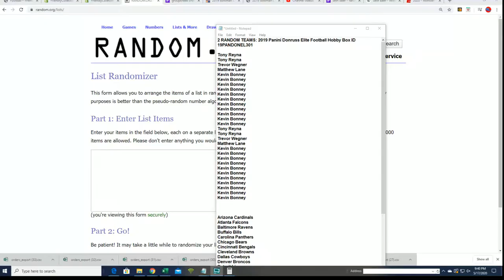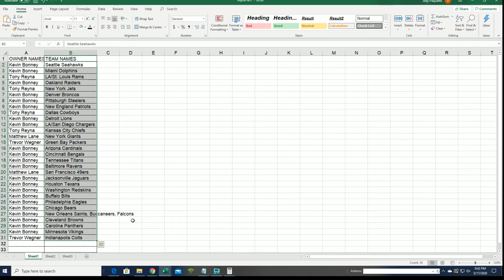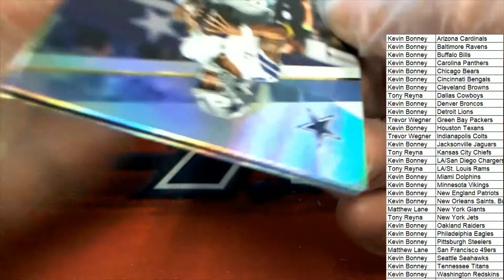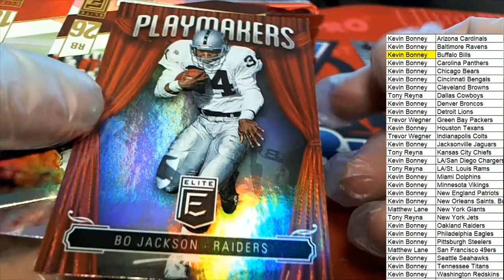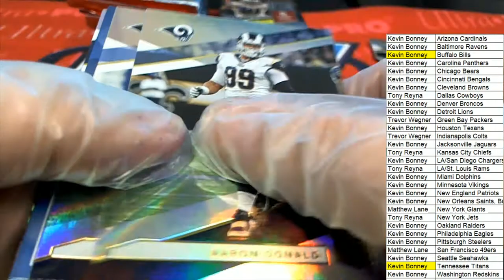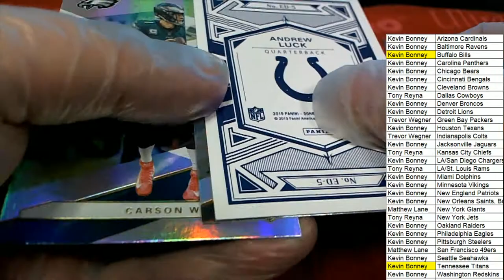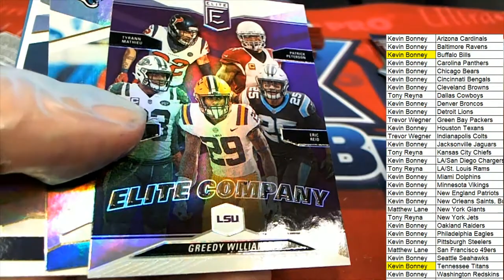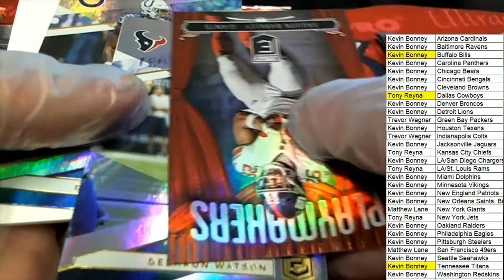2019 Panini Donruss Elite Football Hobby Box ID 19PANDONEL301